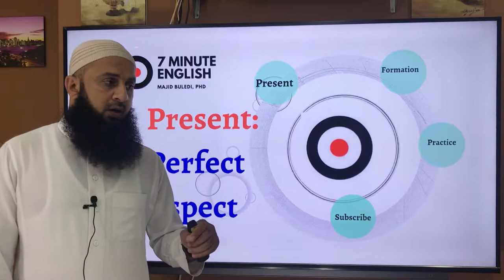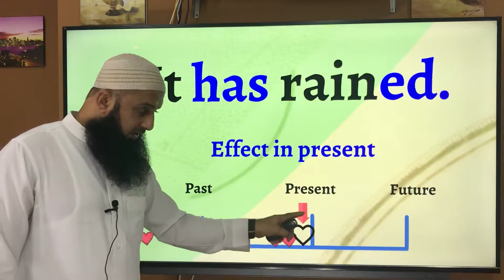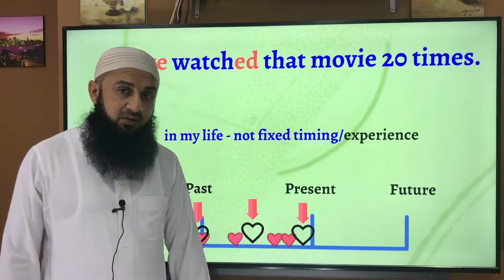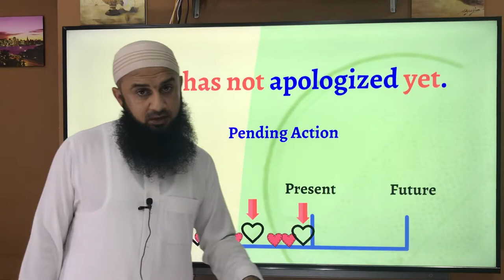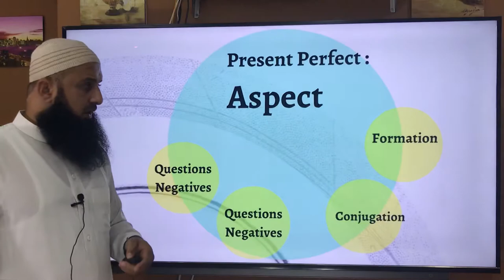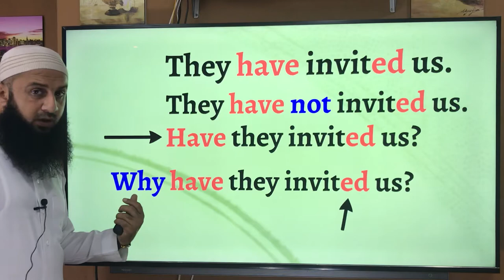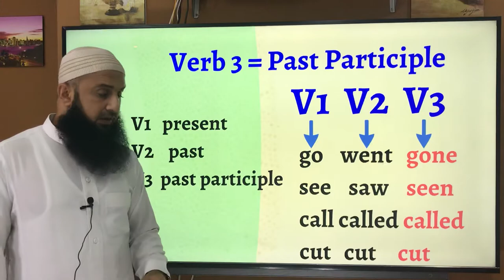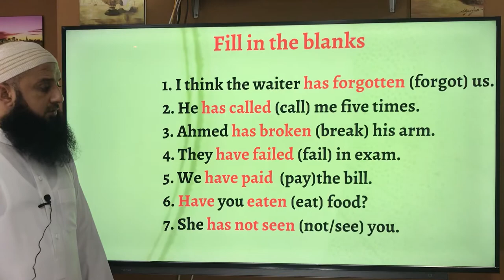Lesson 46 -Present : Perfect Aspect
Present Simple: Perfect Aspect
Present Perfect Tense
Present Perfect Aspect
Have/Has gone